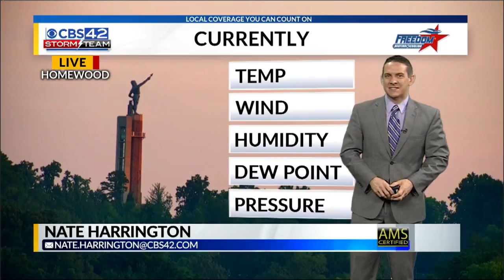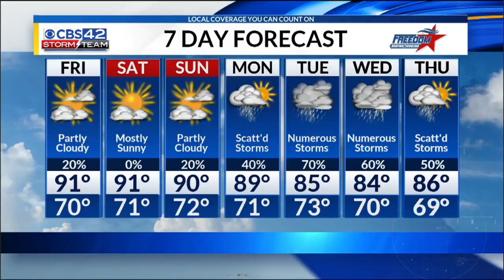Friday Weather Forecast